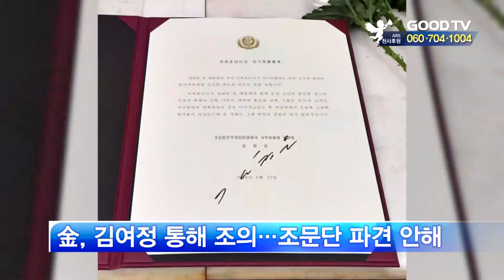故 이희호 여사 조문 행렬 이어져 [GOODTV NEWS 20190613]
크리스천 여성운동가로 생을 마감한 고 이희호 여사의 조문 행렬이 이어지고 있습니다. 정.재계 주요 인사들은 물론 시민들도 우리나라 민주화에 헌신했던 고인을 추모하기 위해 빈소를 찾았습니다.

빈소에 자리한 식당은 조문을 마치고 담소를 나누는 사람들로 빈자리를 찾기 어렵습니다. 줄을 서서 기다리는 조문객들의 발걸음이 계속 이어집니다.

북한의 조문 여부에도 관심이 쏠렸는데요. 김정은 국무위원장은 김여정 노동당 제1부부장을 통해 조화와 조의문을 우리 쪽에 전달했습니다. 김 전 대통령 서거 때 북한에서는 조문단을 직접 파견한 바 있습니다. 김정일 북한 국방위원장의 장례식에 이 여사가 북한을 방문하기도 했습니다.

김 위원장의 조화와 조의문은 정의용 국가안보실장과 박지원의원, 서호 통일부차관이 직접 전달받았습니다. 정 실장과 박 의원은 “김 위원장이 조화와 함께 정중하고 각별한 조의문을 보내주신 데 대해 유족과 문재인 대통령을 대신해 감사드린다는 뜻을 전했다”고 밝혔습니다.

이희호 여사의 장례일정은 14일 오전 발인과 서울 창천교회에서의 장례예배로 마무리됩니다.

● 월 ~ 목요일 21:30                                ● 금요일 21:30
● 화 ~ 금요일 06:00                                ● 토요일 06:00
● 화 ~ 금요일 14:00                                ● 토요일 14:00

* 시청방법

- 위성TV: KT 스카이라이프 193번